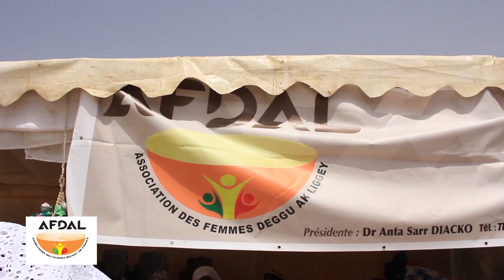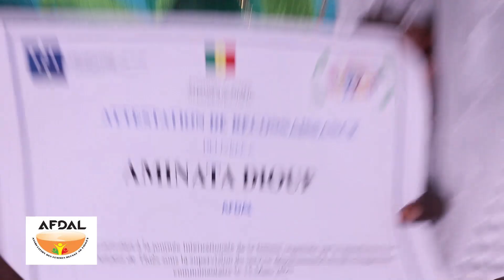AFDAL ( Association des Femmes andeu Deuggou Ak Ligueye )